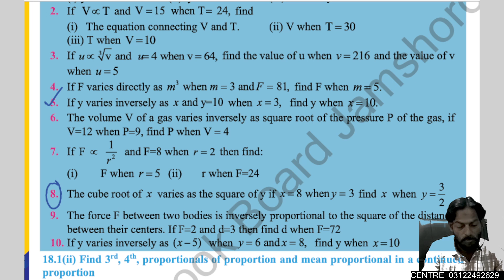Class 10 Math Exercise 18.2 Q.5, 6 and 7 related to Inverse Variation